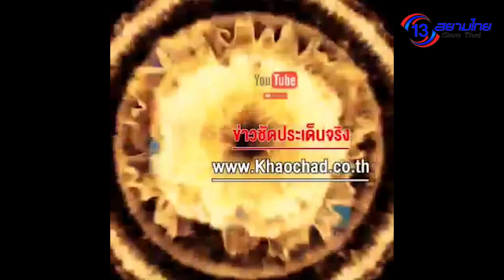ส.ส.จรัส คุ้มไข่น้ำ ลงพื้นที่ ร้บทราบปัญหาประชาน เรื่องที่ดิน กรณีมีนายทุนอ้างสิทธิ์ สค1 ทับที่สปก